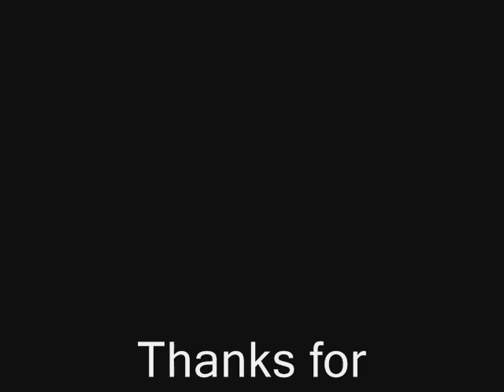Naruto RPC Shiell's Life Episode 1 part 2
DESCRIPTION ABOUT PART 2
Well now..In this part it seems Tsunade sent a Jounin to kill the only survivers of the Fujima clan left. Why did she? And for what reason? Find out in Part 3!
Plus since Shiell killed a jounin ally, she has become a rogue ninja. --_-- this is getting interesting!